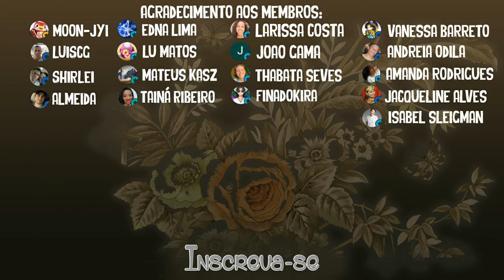WYLDE FLOWERS: Festival de Verão #21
Jogo Surpreendente de Fazendinha misturado com magia e bruxaria! Teria combinação melhor?!
Junte-se a Tara em uma jornada emocionante para se tornar uma bruxa em Wylde Flowers. Gerencie a fazenda durante o dia e lance feitiços à noite enquanto aproveita sua vida rural mágica e ainda desvendar um mistério local.

INFORMAÇÕES
✔️Simulador Rural
✔️Plataforma utilizada neste vídeo: STEAM
✔️Lançamento do jogo: 2022